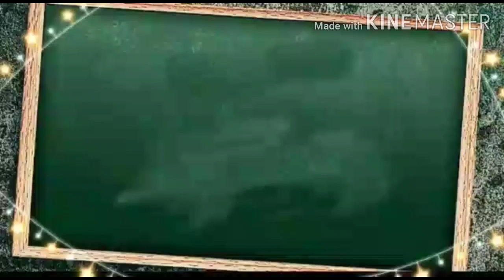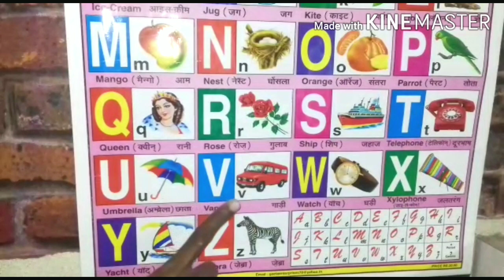ABCD cartoon, Apple cartoon,A for apple B for ball, Nursery rhymes, kids pathshala, ABCD Chart video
kakgagagha cz
AforappleB for ball ABCD Chart book the,
Afor appleBforballcforcat,
EnglishVarnamala song
ABC song
Hindi kids
English alphabet song
Alphabets Cartoon
English alphabet
Hindi pathshala
B for boy
अंग्रेजी वर्णमाला
A AA
ABC alphabe